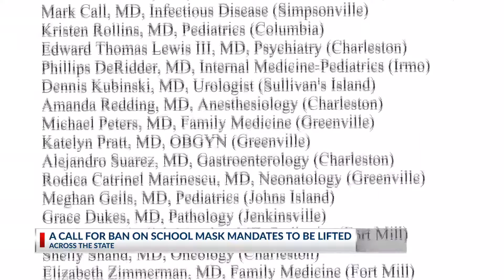SC Physicians petition to repeal Proviso 1.108, legislators call for an emergency session